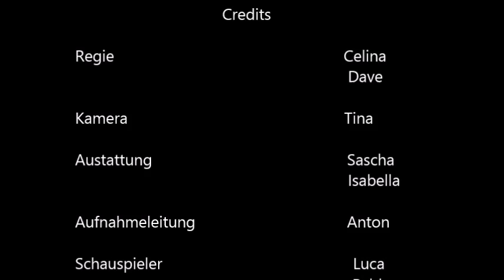Wahre Freunde?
Ein Workshop der Aktion15 im Rahmen des Netzwerks Verstärker. Am 6. und 7. Juli 2015 haben Jugendlichen aus der Heinz Brandt Schule in Berlin-Weißensee ein Video über wahre Freundschaft gemacht. Das ist das Ergebnis. Konzept: Eure Message, Großes Kino.